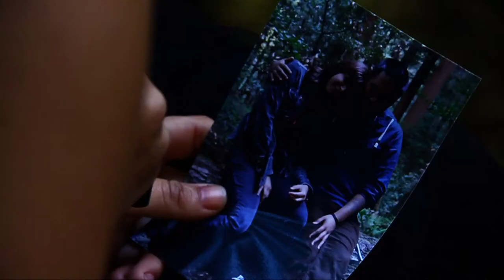Silent Tragedy - a short film to AFI Prelude 12/21